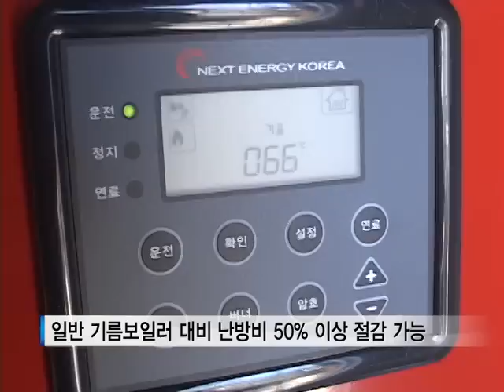[tbs TV] 노원구 목재펠릿공장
우리나라의 에너지 빈곤층은 150만 가구가 넘습니다.
유난히 추운 날씨가 계속됐던 올겨울, 난방비 걱정에
부담을 느낀 분들 많으셨을 텐데요.
노원구가 난방비 걱정도 덜고, 자치구 내 폐수목들도
활용하는 일석이조의 새로운 시도로 주목받고 있습니다.